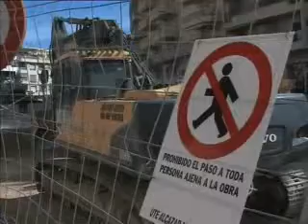CLr alerta del desnivel que provoca las obras del subterráneo de la CV-95